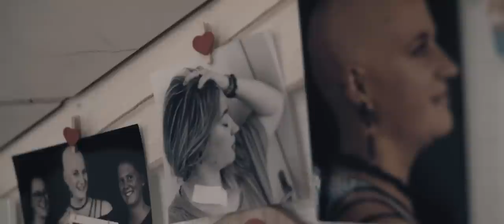Megawatt - Loieherz (Dokumentation + Musigvideo)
Hör es einmal und du spürst die Kraft!
Loieherz von Megawatt ... i will, i kann, i werda!
Die Powerhymne der Schweiz!

DENN DU GOHSCH

ÜBER JEDA BERG, ÜBER JEDES MEER,
ÜBER HEISSI
GLUET, DUR DE KHALTI SCHNEE,
KÄMPFER WIE DU
 KENNEN JEDA SCHMERZ,
DENN DU HESCH ES LOIEHERZ,

DUR DE GEGAWIND, DUR DI DUNKLI NACHT,
HET
 DIN WILLA DI ZRUGG AN D’SUNNA BRACHT,
KÄMPFER
WIE DU KENNEN JEDA SCHMERZ, DENN DU HESCH ES
LOIEHERZ
I

WILL, I KHANN, I WERDA.